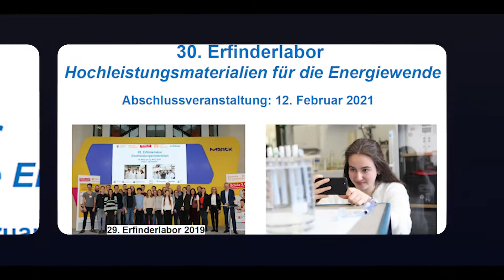30. Erfinderlabor: Teaser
Zum Auftakt des virtuell durchgeführten 30. Erfinderlabors wurde dieser Teaser gezeigt.